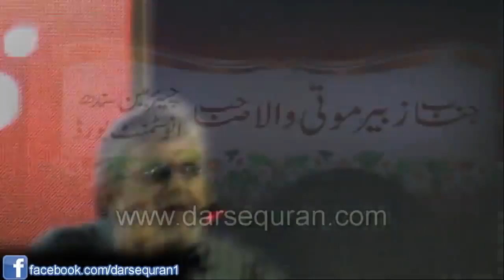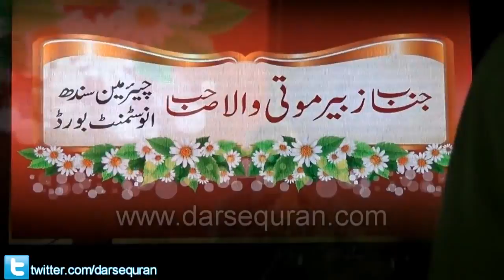SC#1405200 Zubair Motiwala Tabdili Ki Taraf Aik Qadam